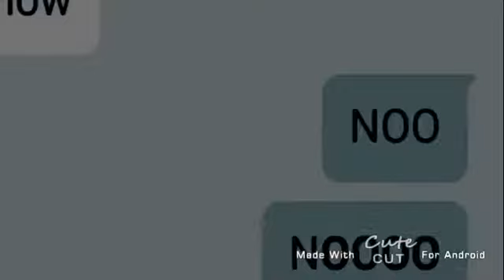ashley I hate you // edit